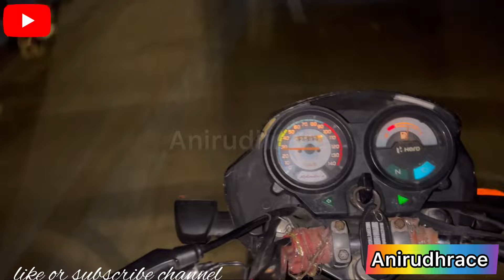न्यू झोटा की बहुत सुंदर वीडियो(मोनू पाल गाँव भैंसा दूरी 6 km नोमाइसी मेला से भैंसा ￼तक